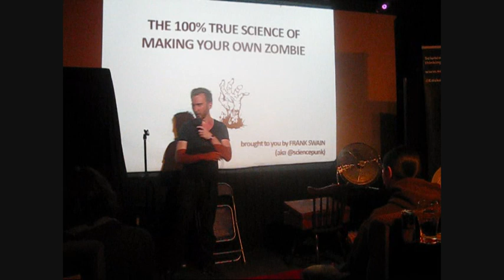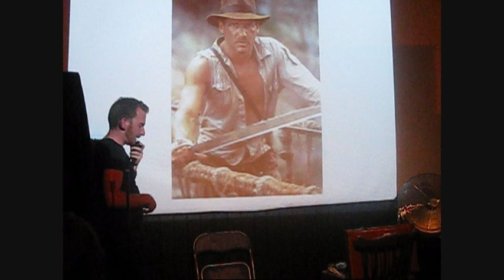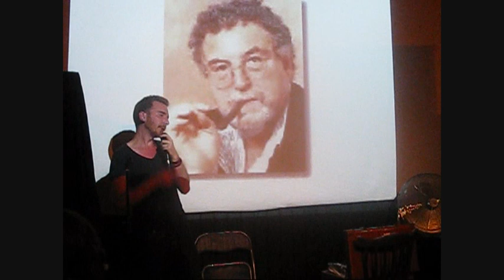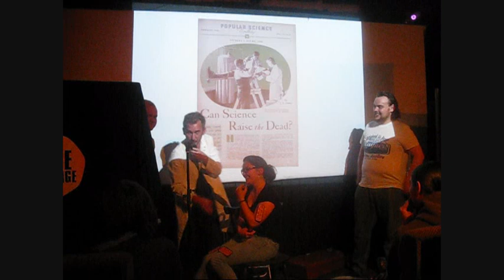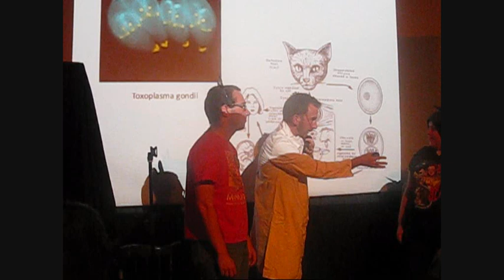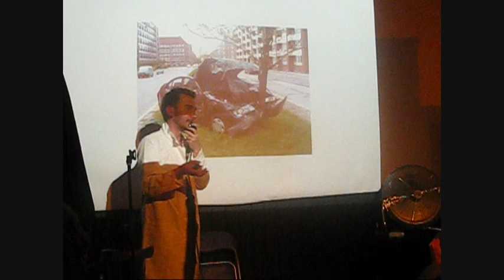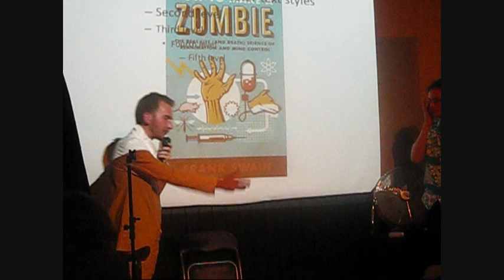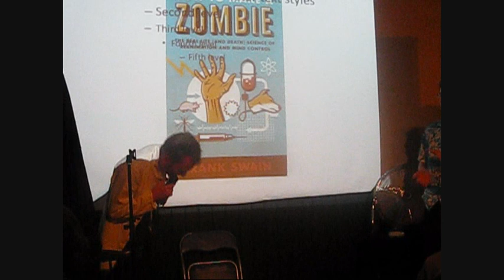Skeptics on the Fringe - Part 10: Frank Swain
How to Start your own Zombie Apocalypse.

Science Writer Frank Swain shows you how to make your own zombie, using the real life science of resurrection and mind control.

Frank Swain writes and talks about science.  He holds a Bachelor's degree in Biology and a Master's in Natural Resource Management. He has written for the Times, Telegraph, Guardian and Wired.

Follow Frank on twitter @sciencepunk